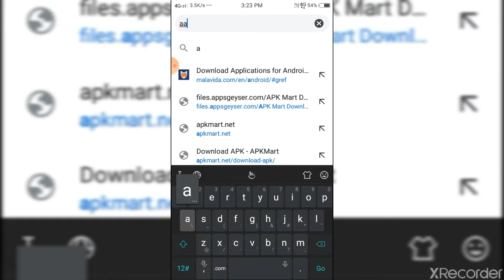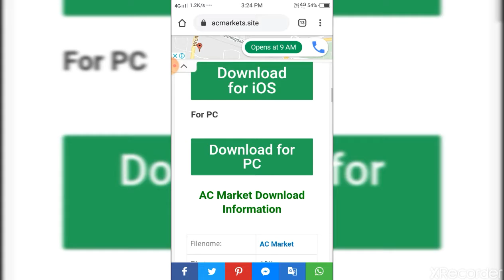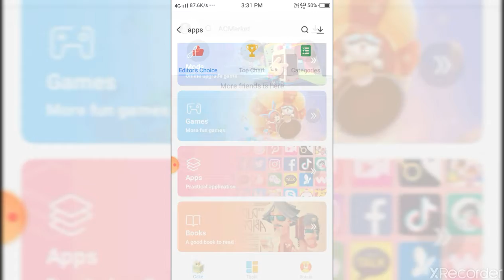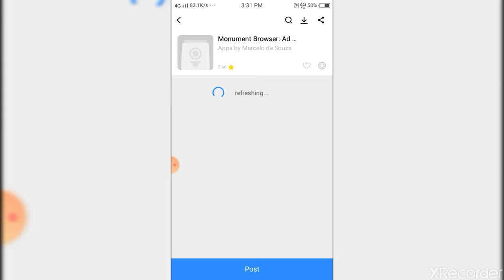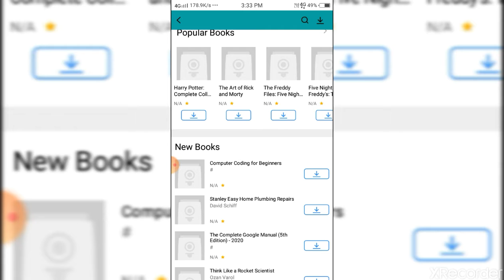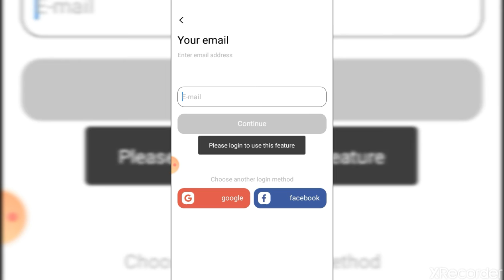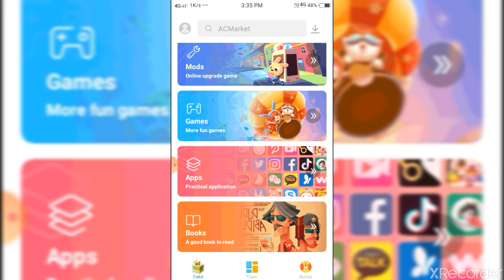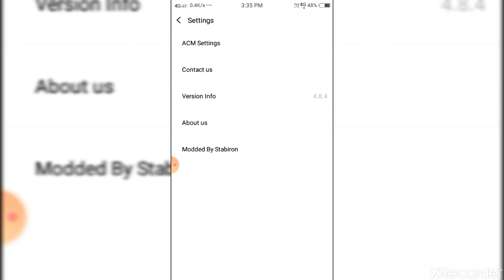ac market app # only banned apps Store banned apps hacking apps wep sites apps and games #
apps number =9

There are one 3 million apps which are available on AC Marke

ACMarket Android

ACMarket is an application that works as an alternative store to Google Play for Android devices, offering us modded and patched apps for our

If you just think about it for a moment, you'll probably come up with quite a few names of alternative stores or repositories of Android applications that intend to be the greatest alternatives to Google Play as they allow us to download the same applications but in APK format, as well as others that aren't available in the official marketplace. Here's another alternative, with a wide range of both legal and pirate applications because it also allows us to download cracked, patched and modded apps.

Alternative store to Google Play

ACMarket is one of those stores that offer us cracked contents, whether games or apps. How it works is very simple, being very similar to other applications of the same style. Simply download the store's APK and carry out the installation. Once we access the main menu, we'll be able to search for applications, all of which are sorted by categories, to install them on our device. We're talking about a huge repository of patched applications that we can download and use free of charge... including games of the likes of Minecraft, for instance.

These are the main features of this store:

Clean and user-friendly design of the interface.Direct download of applications from the store.Catalog of modded and patched apps.Daily update to its database of apps.Possibility to customize its functions.

Download patched apps and mods for free.

All the contents are divided into different categories such as apps, games, videos, music, tools... by accessing each one of them we can find different applications, as well as being able to flick through featured applications and new apps.

If you've read a few opinions about ACMarket, you'll have realized that its users are really happy with this market. However, we have to recommend you to always download legal apps paying the price they're worth according to their developers, mainly due to a few reasons: developers don't live on air and need to earn money for their work. If they don't earn money, they'll stop developing and then we won't have all those apps that we like so much. On the other hand, we expect that you wouldn't like to work for free, they don't either. Furthermore, nobody can guarantee the safety of these apps as nobody knows if they contain viruses or other malware basically because they aren't put through a verification process.

What's new in the latest version

The developers haven't disclosed the new features of this alternative store

Thanks.